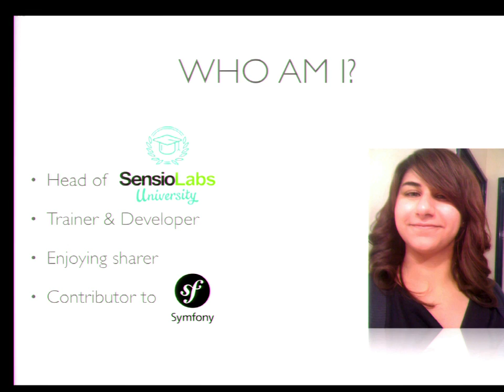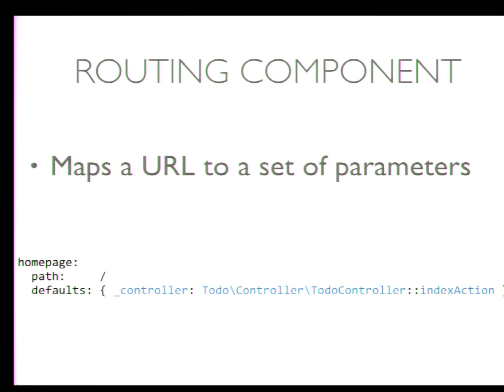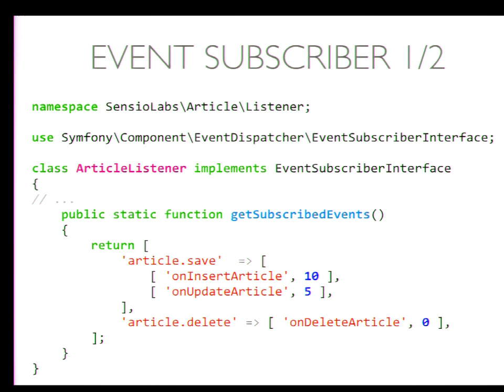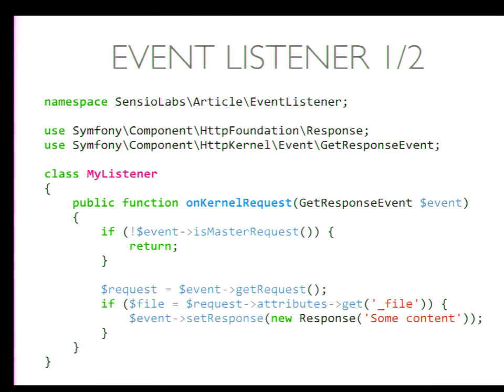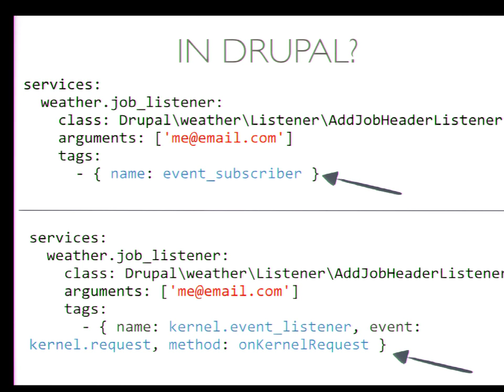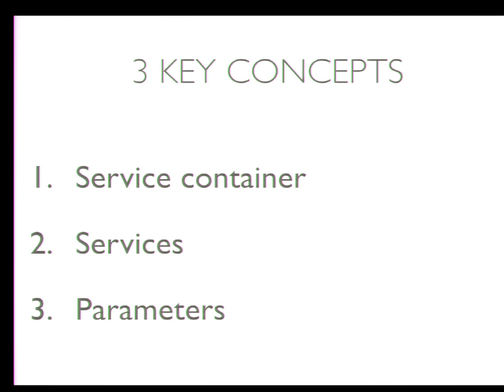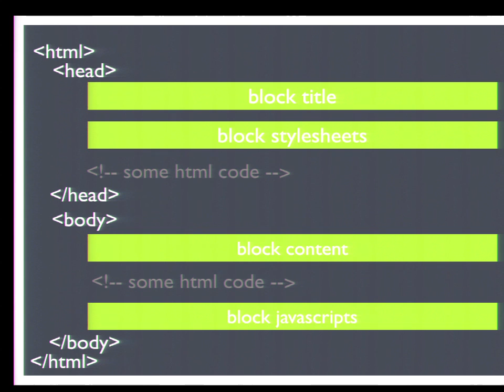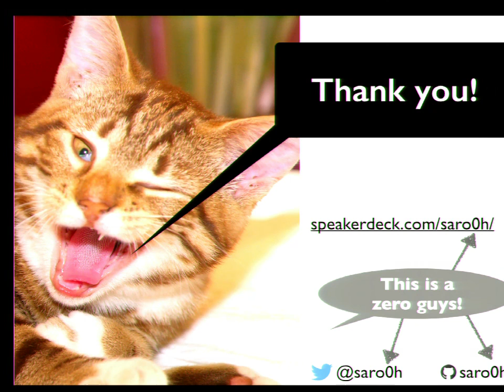DrupalCon Barcelona 2015: Symfony2: The journey from the request to the response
Let’s get in an adventure! Basically, what happens when a request is done until the response is rendered? When I first asked this question to a teammate, it was a pretext to see how I can learn most of concepts applied in the Symfony2 framework. This talk is about discovering (or re-discovering) how Symfony2 performs things internally to render a response: by going through a winding road, we’ll see how you can teach to your colleagues all of this.